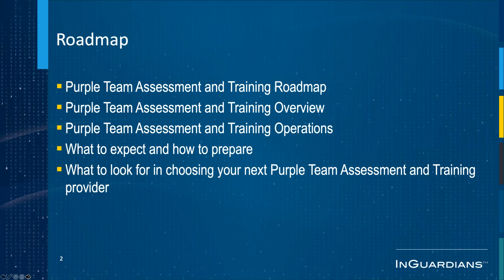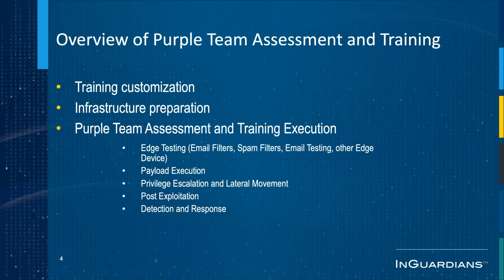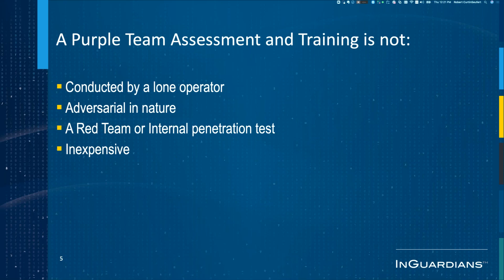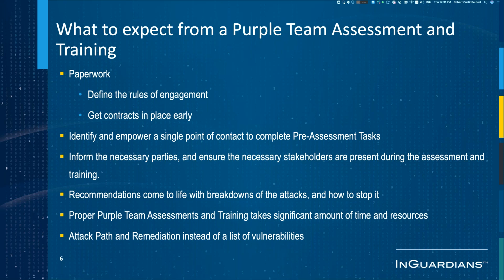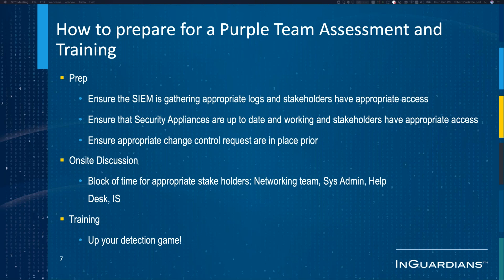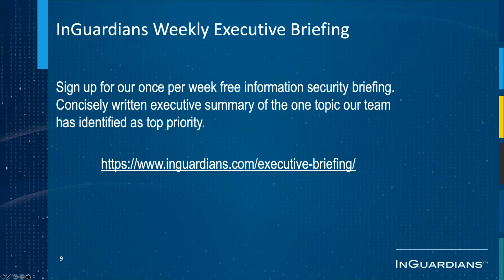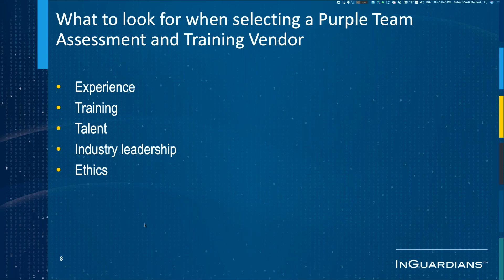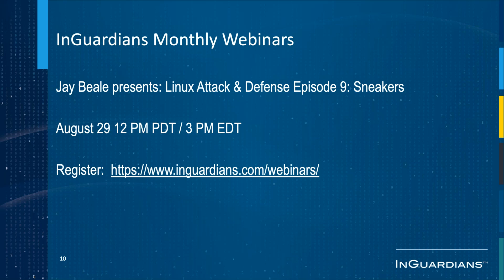Purple Team Primer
Panelists:

Rob CurtinSeufert, Senior Security Consultant, InGuardians
David Mayer, Senior Security Consultant, InGuardians
Jarrod Frates, Senior Security Analyst, InGuardians
Thomas Hutchison, Security Systems Administrator, InGuardians
Larry Pesce, Senior Managing Consultant, Director of Research, InGuardians
Mike Poor,  President, Senior Security Analyst, InGuardians

InGuardians Team discusses all things Purple Team.
What is the Purple Team Assessment and how to prepare for one? Is it different from the Purple Team table-top exercises? What to expect to learn from the results.